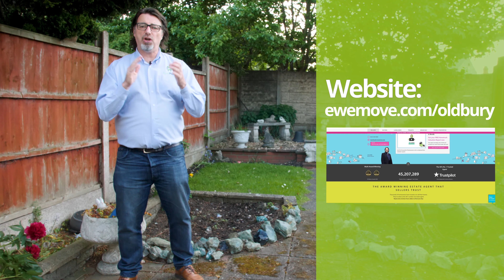Great location, perfect for first time buyers and investors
3 bed semi detached property in West Bromwich, close to town centre and Sandwell Valley